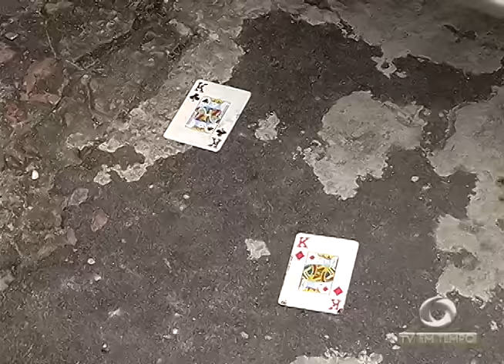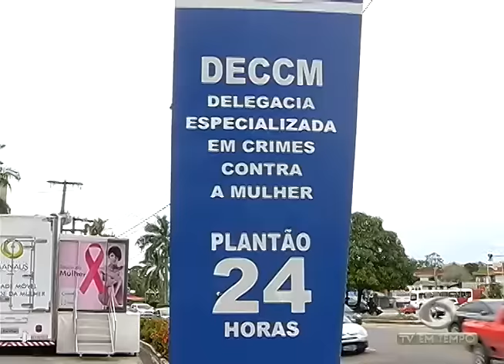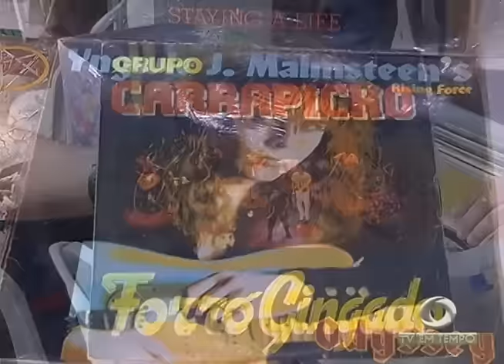BOLETIM EM TEMPO - MANHÃ (07.03.2016)